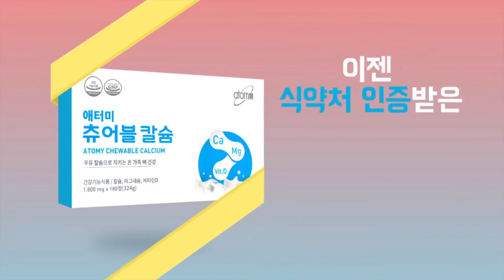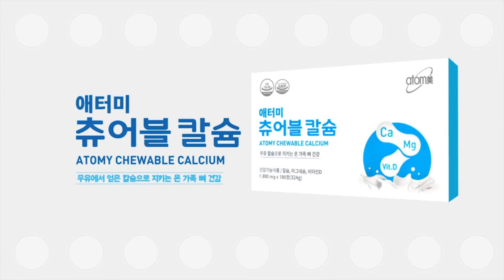Atomy Chewable Calcium (애터미 츄어블 칼슘) - Korean